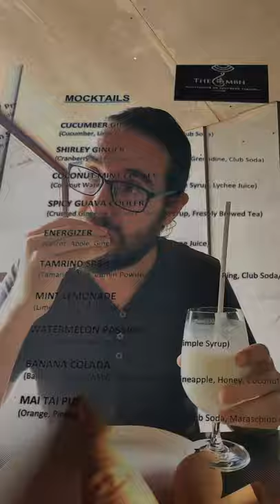KOREAN TRYING SOUTH INDIAN FOOD in GOA (Kerala, Karnataka, Tamil Nadu food) at The Kumbh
Our traveling experience of southern part of India is full of beautiful nature and the flavourful and comforting South Indian food. This time, we went to this newly opened restaurant in Anjuna, "The Kumbh" to try some authentic South Indian food.

These are the food we have tried:
Malabar Mutton Curry
Churutu Paratha
Gassi Chicken
Neer Dosa

The videos we made are possible thanks to viewers like you, please, consider supporting this channel in any of these ways:

💸Send us a TIP! - Don't want to commit to a monthly help but you still like what we do? You can PayPal us a tip to help fund the next series

🎶 Get 30 days of free copyright music with no obligation to continue. This is where get all the amazing music and sound effects for our videos.

🏡 Get $31 off your first home booking of $70 or more and $10 towards an experience of $48 or more

💰If you use any of those links below on OUR CAMERA & EDITING GEAR or OUR BACKPACKS it will help us earn a little commission at no extra cost for you.
So, next time you buy from Amazon, no matter what product, start from any of the links, purchase anything, and you will be supporting this channel with a small % at no extra cost for you! 💰

📷WHAT WE USE TO FILM AND EDIT VIDEOS 💻
Main Camera
Main Lens
Mic Adaptor
Dual Lav Mic
Small Tripod
Smartphone 1
Smartphone 2
Smartphone Clamp
Laptop for video editing
2nd Laptop
Desktop Microphone
External SSD
2nd External SSD
3rd External HDD

🎒WHAT WE CARRY ON OUR BACKPACKS🎒
Hyekyong's Backpack Essentials
Packing cubes
Menstrual Cup
Luggage Travel Lock

Jordi's Backpack Essentials
e-book Reader
Packing cubes
Sports Towel